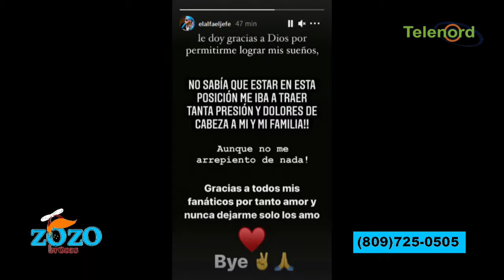El Alfa conoce el costo de la fama